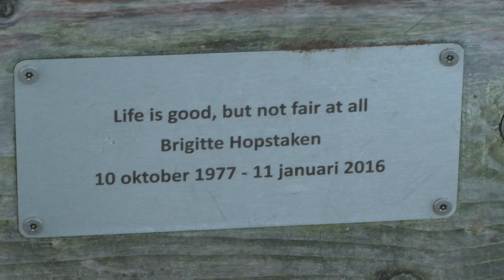Het geluid van de Boomklever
De Boomklever begint al super vroeg met geluid maken